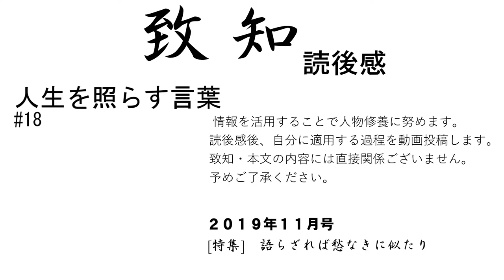自分は世界中で独りぼっちではない…人生を照らす言葉 鈴木秀子さん(国際コニュニオン学会名誉会長)致知2019年11月号読後感#18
▼鈴木秀子 9つの性格 エニアグラムで見つかる「本当の自分」と最良の人間関係の著者【講演CD：自分らしく生きるということ】

【致知2019年11月号・読後感】 関連動画です

10#信頼は真剣勝負から生まれる ◆知行合一、胆識を育む　静思修養研鑽channel